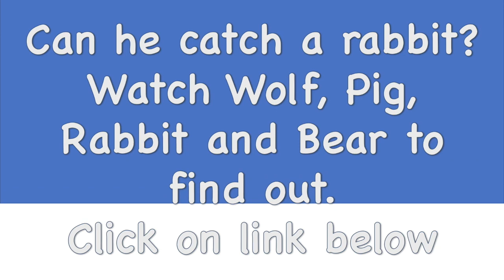Wolf, Pig, Rabbit and Bear trailer 2 HD 720p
Wolf is ready to catch that rabbit... but will he succeed!